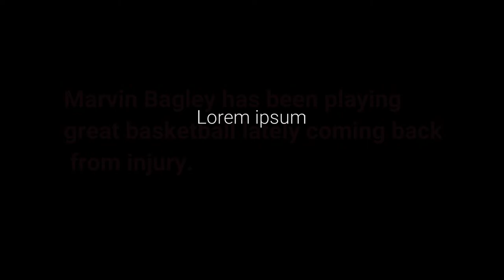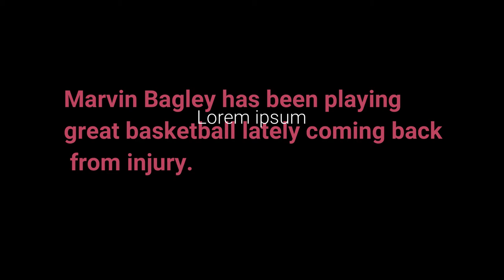Luka Doncic ROTY title is in danger! | These rookies are dominating the NBA